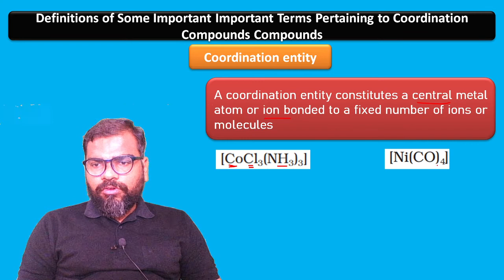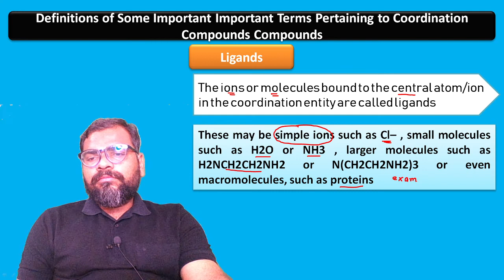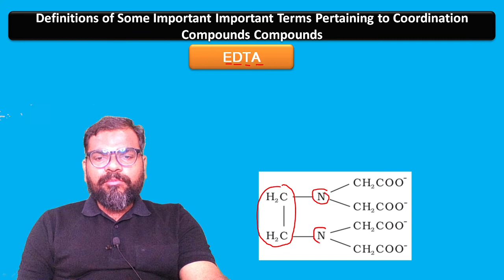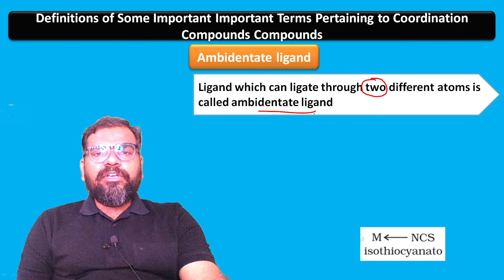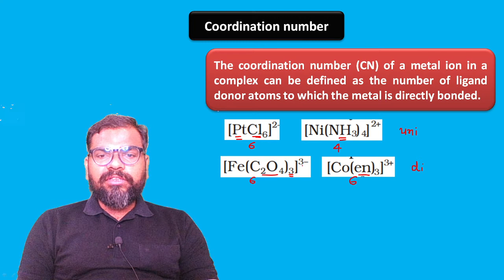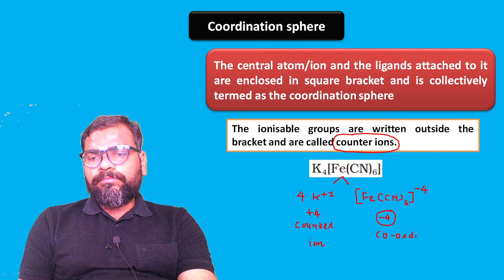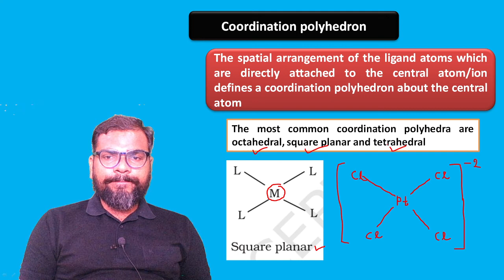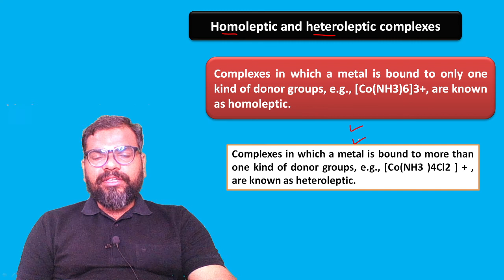Coordinate compounds L-2|In english | Class-12|Inorganic Chem| Chemistry | Devang Prajapati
Hello students

Few definitions of coordinate chemistry with their examples

Chapter available for english medium